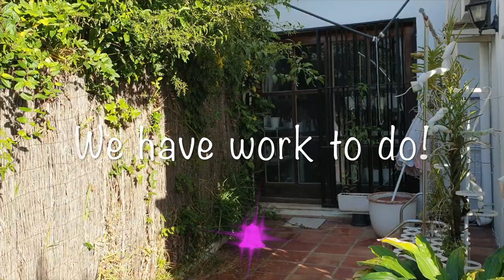PATIO MAKEOVER | Not 'ODDLY Satisfying' but VERY Satisfying' 😍🤩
Long overdue! All the residue fertilizer, seaweed and supplements for my orchids had proven effective for the growth of the hedge. The gardener was astounded as to how well it grew in 9 months 😅
My environment:
Mediterranean climate, hot summers / mild winters
45% - 85% humidity, with regular airflow
              Ant Fire - Rachel K Collier
Thumbnail / Outro Image:   Bodum.westernscandinavia.org
Orchid growing supplies:
               Seramis, Akadama
Water: Reverse Osmosis
Insecticidal Soap
General PPM: 300 Summer, or in active growth
                          150 Winter, RO Water and KelpMax only